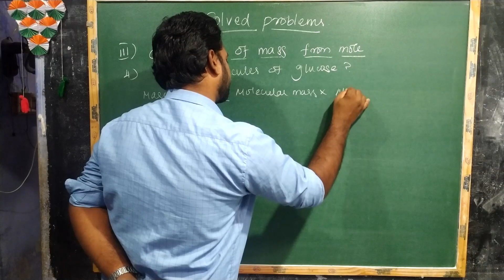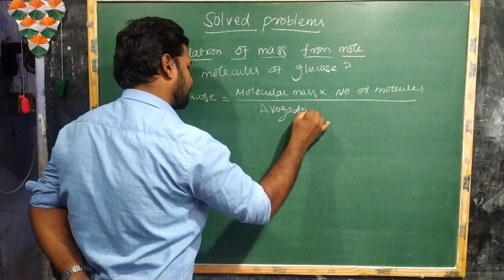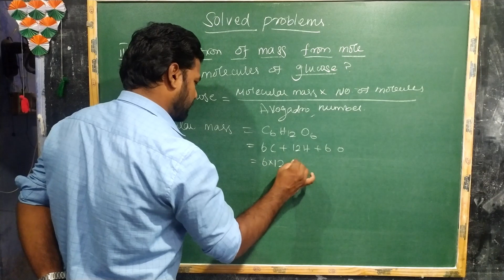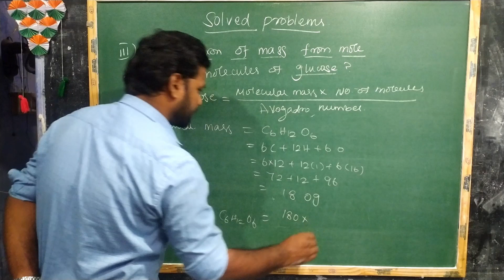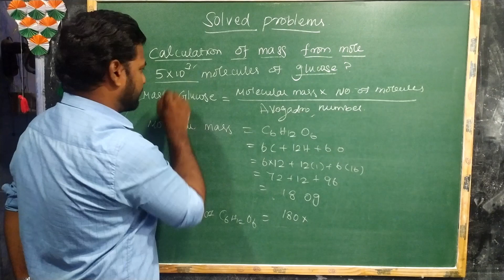10TH SCIENCE |ATOMS AND MOLECULES| SOLVED PROBLEMS| # PROBLEM III (4)| BELIEVERS EDUCATION